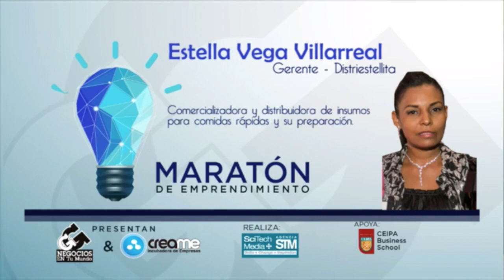Estella Vega, de Distriestellita, en la Maratón de Emprendimiento - [Negocios en Tm] ®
Estella Vega de Distriestellita, es una comercializadora y distribuidora de insumos para comidas rápidas y su preparación. Estella tiene una historia de vida admirable y es porque en el año 97 llegó de Nechí, desplazada por la violencia. (Nechí es un municipio de Antioquia ubicado en la subregión del Bajo Cauca). A pesar de este episodio, ella y su familia son emprendedores hace 6 años con una distribuidora para comidas rápidas.  Está ubicada en el municipio de bello y en la zona metropolitana, próximamente en municipios del oriente antioqueño.